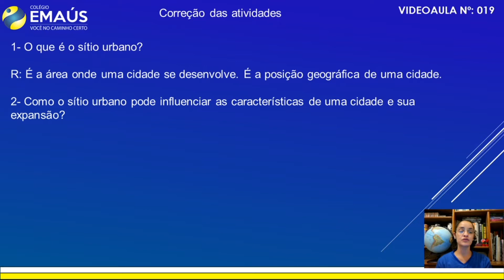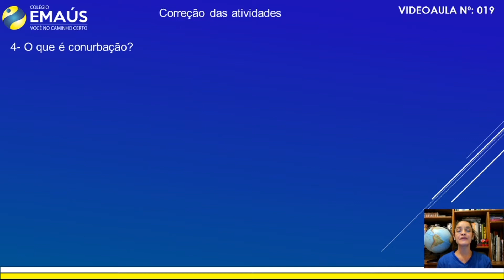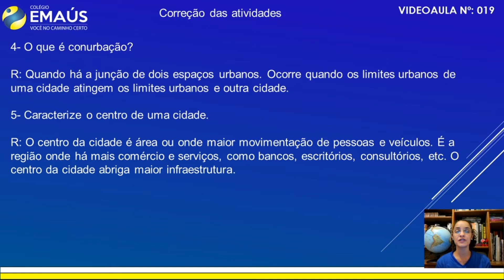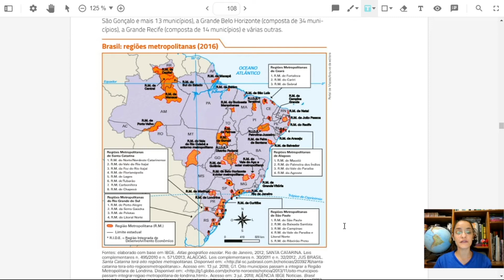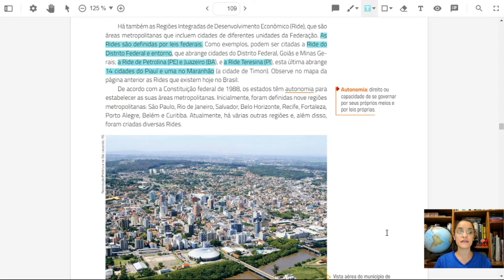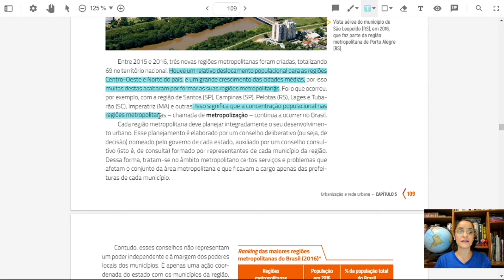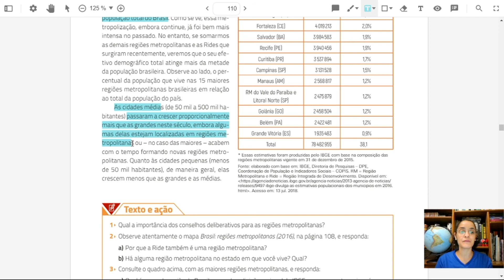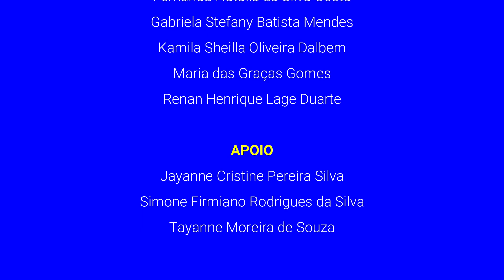7º ANO_SEMANA 009_VID019_GEOGRAFIA